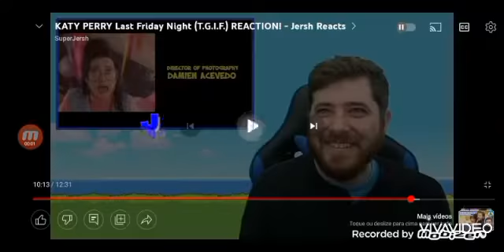16 de agosto de 2022